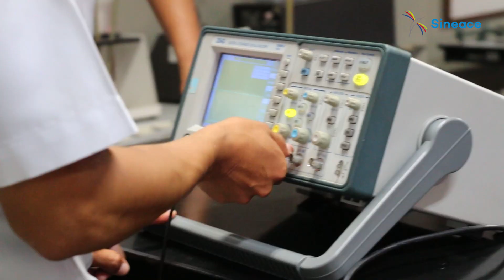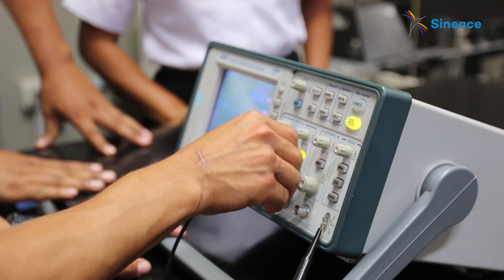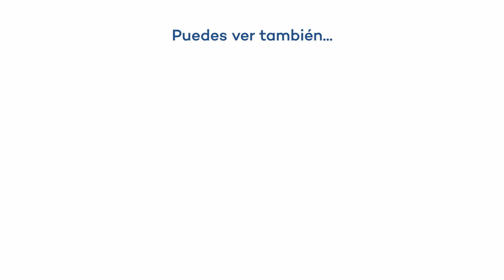CITEN: El instituto de la Marina de Guerra del Perú vive así la mejora continua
"Estamos orgullosos de decir que en nuestra institución seguimos trabajando para ofrecer calidad a nuestros alumnos".

¿Quieres saber cómo se vive el espíritu de la MejoraContinua en el CITEN?
El Capitán de Navío, Sergio Cobos Chavarry, director de esta casa de estudios de la Marina de Guerra del Perú, compartió con nosotros cómo viven la acreditación y cuáles son las metas para seguir la RutaDeLaCalidad y lograr el reconocimiento de todas sus carreras.
No te pierdas esta entrevista ;)